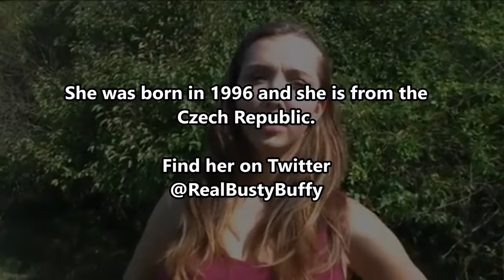oHllywood celebrity best pornstar 2017 busty lucie wilde is in body painting